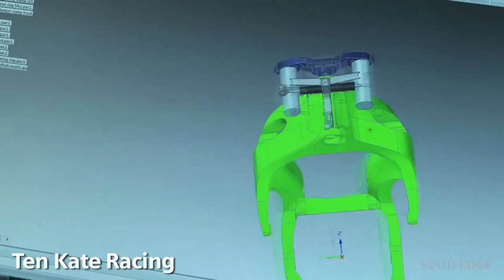Solid Edge - Design better